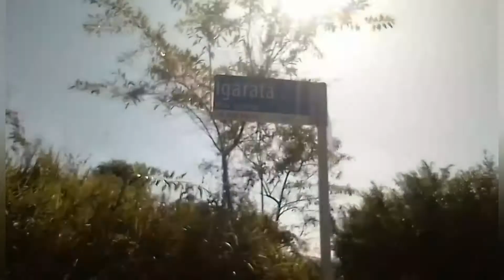PARABÉNS, FINALIZANDO O FIM DE SEMANA COM PÉ DE PORCO NO FEIJÃO!